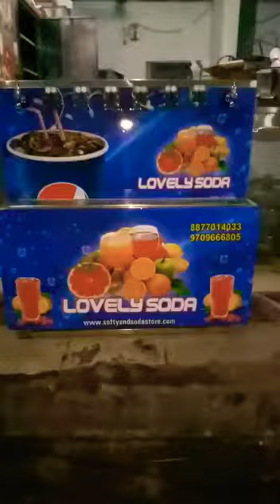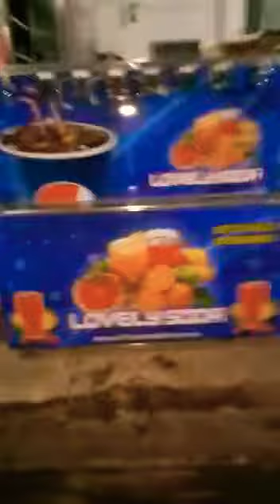Soda making machine by Kvr industries